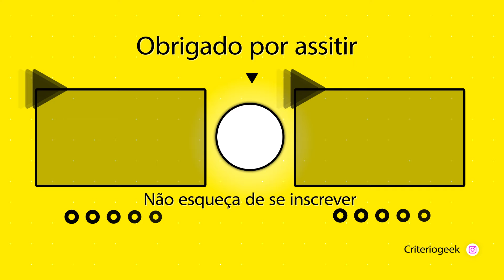REACT Rap do Dabi | Cremação | Enygma - Causa & Efeito | Basara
🔥 VÍDEOS NOVOS TODOS OS DIAS 🔥 react dabi enygma